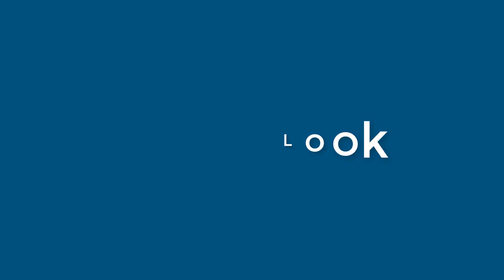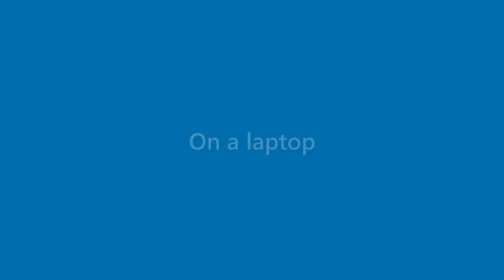Lillie Miranda - appearance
Name Look - Lillie Miranda - appearance. In this video we present "Lillie Miranda" name look and feel in various scenarios.
This video will cover:
How does "Lillie Miranda" look as a personal letterhead?
How does "Lillie Miranda" look on a business card?
How does "Lillie Miranda" look on a computer/laptop screen?
How does "Lillie Miranda" look with different background colors?
How does "Lillie Miranda" look with various fonts?